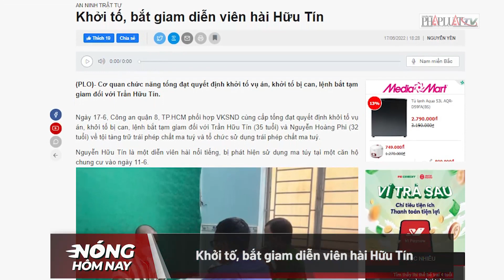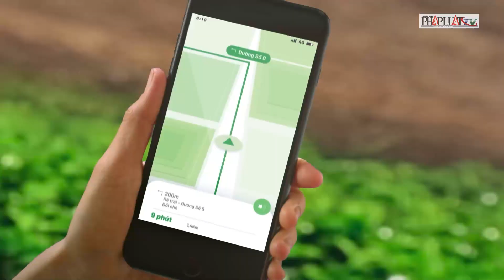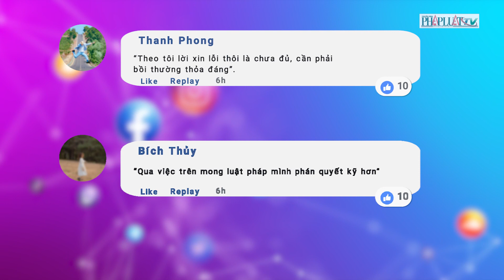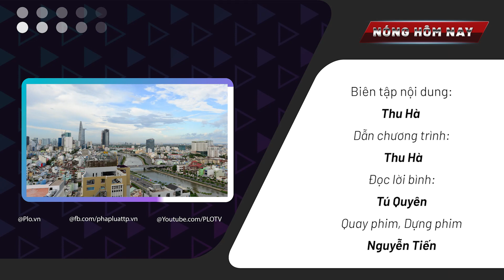Nóng hôm nay: Khởi tố, bắt giam diễn viên hài Hữu Tín - PLO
Nóng hôm nay 18-6:  Khởi tố, bắt giam diễn viên hài Hữu Tín; CDC Lâm Đồng và 2 bệnh viện ký với Công ty Việt Á 16 gói thầu; Bị phạt tù vì kêu gọi người dân không tiêm vaccine COVID-19; Thanh tra Chính phủ tiếp tục ghi nhận ý kiến của người dân Thủ Thiêm...